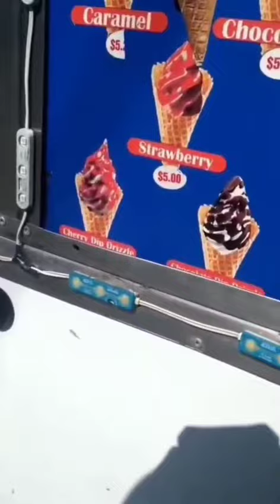getting a SpongeBob popsicle from mister moes! [Old Video!]